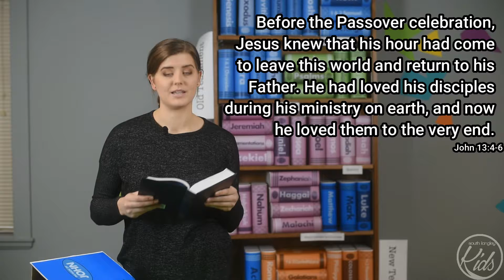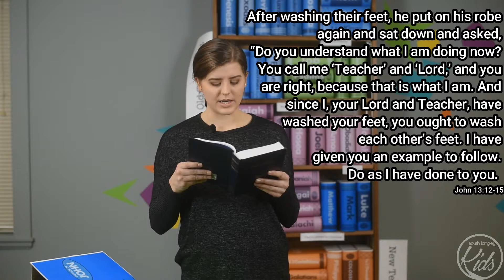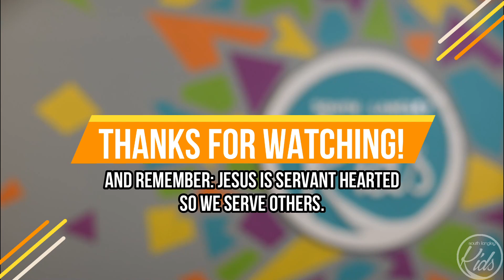Kids Church at Home February 21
Today we learn that Jesus is servant-hearted, so we serve others.
In the video Carissa asks:
Why do you think Jesus served the disciples instead of just telling them to serve others?

Read Philippians 2:3: “Don't be selfish; don't try to impress others. Be humble, thinking of others as better than yourselves”

Think of one small thing that you can do to serve someone else today!
Read Colossians 3:23-24
In response to the latest updates from the BC Government, and out of care for our attendees and our city, we will not be holding in-person Sunday gatherings at South Langley Church until further notice.